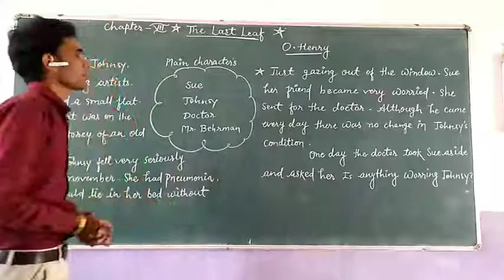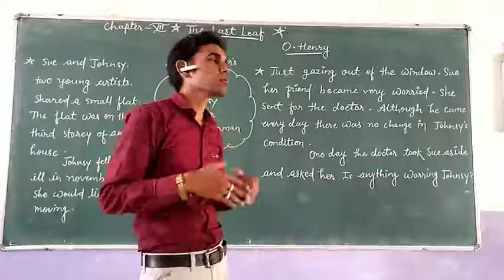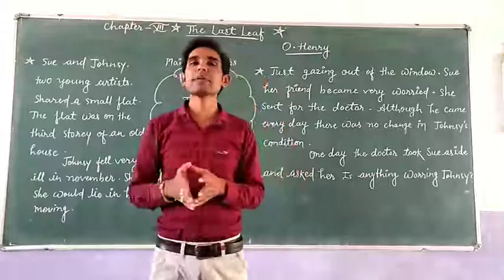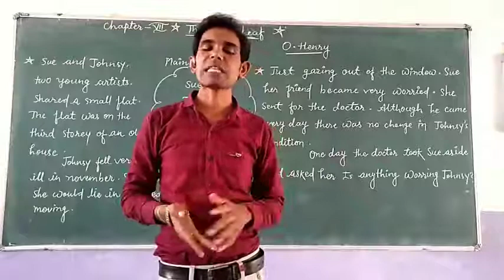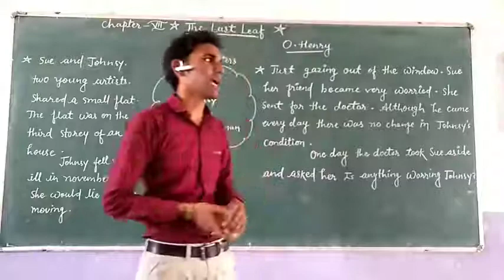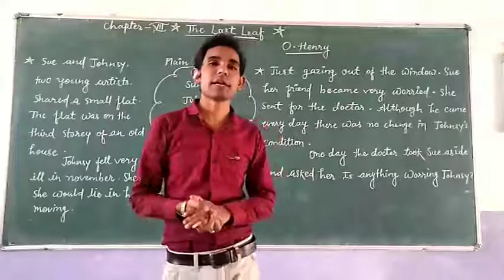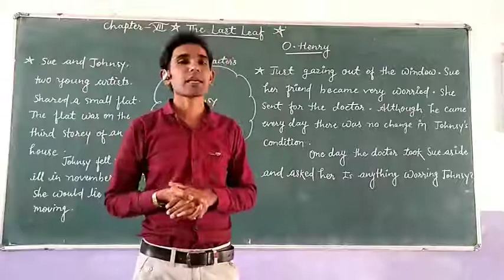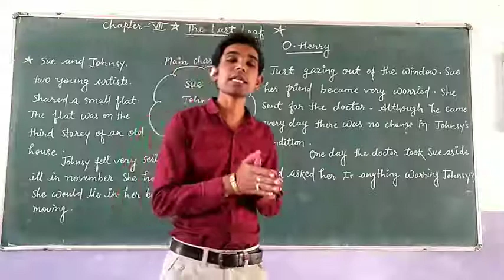Class 9 Chapter 7 The Last Leaf